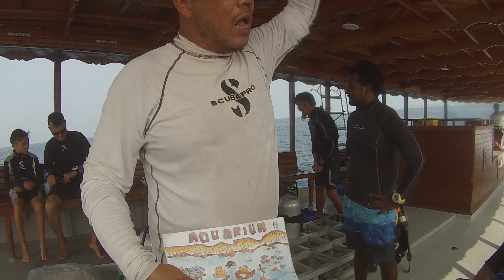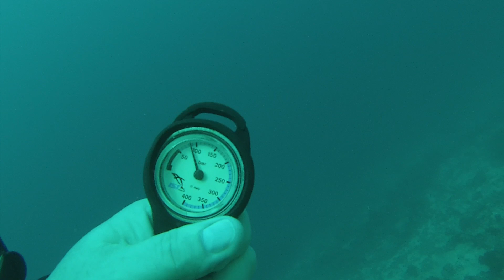Maldives 1-11-2023 Dive3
Maldives 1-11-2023 Dive3 Bat3 Good